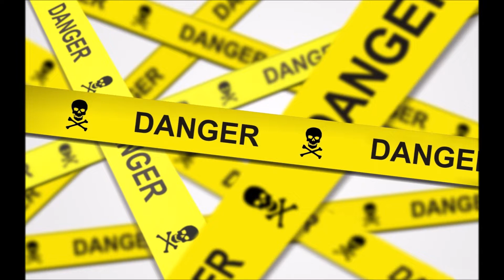FORTNITE (NICHT) AUF GOOGLE-PLAY ??? NSG (Deutsch)(HD+)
Im heutigen Video möchte ich euch aufklären, warum Fortnite nur als APK für Android verfügbar ist.
Dazu möchte ich euch auch informieren, dass es andere Gedanlagen als Fortnite gibt.

Heyho Leudls! Herzlich willkommen auf dem Gaming Kanal der etwas anderen Art! Im Gegensatz zu anderen Youtubern bin ich ehrlich und versuche nicht zu verstecken wenn ich in verschiedenen Games versage! Mein Ziel ist es euch zu Unterhalten! Deshalb gebe ich mir viel Mühe mit meinen Videos! Es werden mehrmals pro Woche Videos zu Assassins creed,Fifa, Starwars Battlefront und mehr kommen. Also Kameraden, Ahoi und amüsiert euch schön!

Falls euch der Kanal und die Videos gefallen würde ich mich sehr über
eine Bewertung, einen Kommentar oder ein Abo freuen!

Neue Videos gibt es immer Mittwochs und Sonntags um 18 Uhr!

Schnitt: Windows Movie Maker

Thumbnails: Paint.net